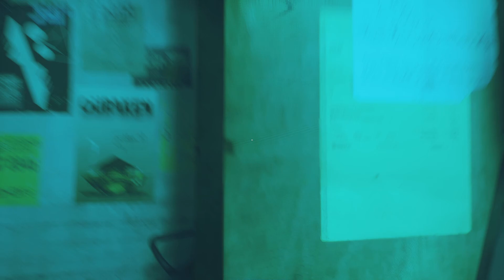Stray part 1 inside the wall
Am cat!